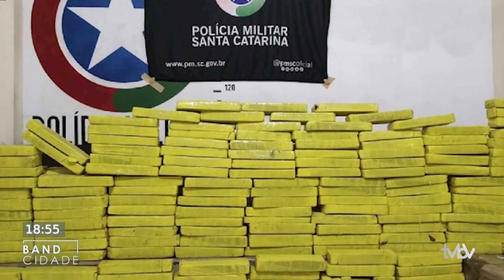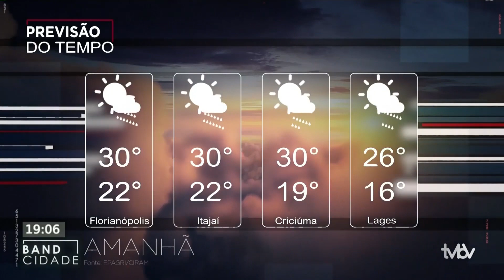Programa BAND CIDADE: 15.02.2023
Incêndio mata três pessoas no Complexo Penitenciário da Agronômica, em Florianópolis.

E ainda, Operação Mensageiro. Justiça determina prisão cautelar e tornozeleira eletrônica para o prefeito de Lages, Antonio Ceron.

E mais, Fiscais da capital interditam estabelecimentos no norte da ilha que cobravam consumação para ocupação de mesas na faixa de areia das praias.

E no Band Folia, veja os preparativos das escolas de samba Império Vermelho e Branco e, Jardim das Palmeiras, para o desfile na Nego Quirido.